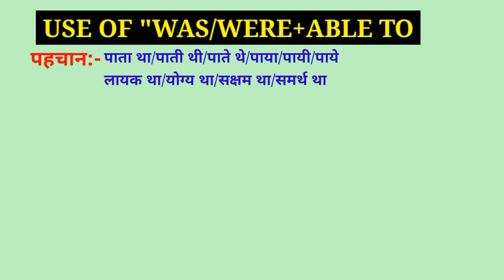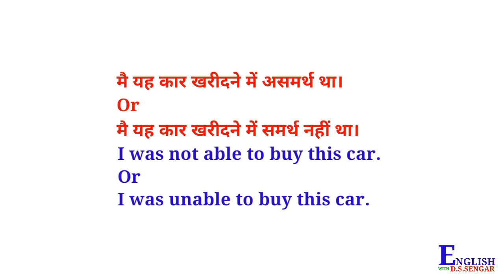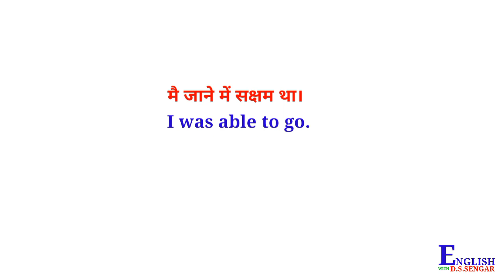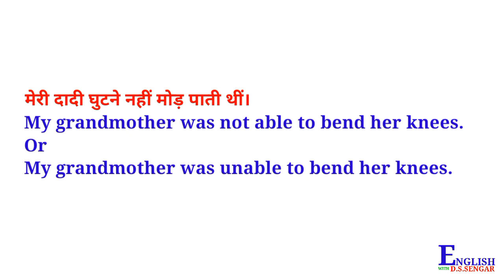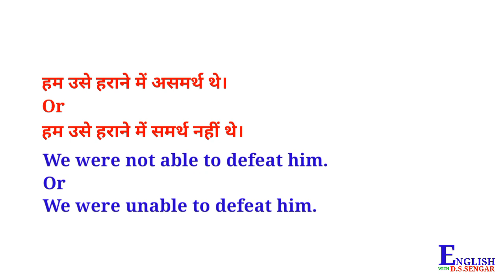Advance Structure | Daily Use Sentences | Use of "Was/Were+Able to | पाता था/ पाती थी/ पाया/पायी।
Listening english,
Speaking english,
English conversation,
Spoken classes,

10 daily use Smart English words with meaning,
10 new English words you should start using in 2021,
Learn English Speaking with DSSENGAR
English Vocabulary,

Newspaper vocabulary,
Vocabulary practice,